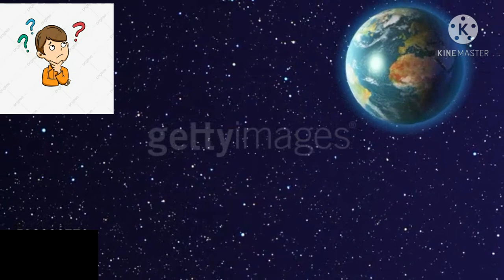mercury k bare me Sari jankari aek hi video me janiye solar system k mercury k bare me. Shukraplanet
Mercury

Aaj ham Janenge hamare mercury planet k bare me
Guys aapko video achhchha lage to like or Share jarur kare

Mercury ki Sari detail aapko yaha par mil jayegi 👇👇👇👇👇👇👇👇👇👇

Mercury is the smallest and closest planet to the Sun in the Solar System. Its orbit around the Sun takes 87.97 Earth days, the shortest of all the planets in the Solar System. Wikipedia

Distance from Sun: 57.91 million km

Orbital period: 88 days

Mass: 3.285 × 10^23 kg (0.055 M⊕)

Radius: 2,439.7 km

Length of day: 58d 15h 30m

Colors
light grey
What does Mercury look like? Here you can see that Mercury is a light grey color. This is Mercury's northern horizon as seen by the MESSENGER spacecraft during its third flyby.

Features
Along with Venus, Earth, and Mars, Mercury is one of the rocky planets. It has a solid surface that is covered with craters like our Moon. It has a thin atmosphere, and it doesn't have any moons. Mercury likes to keep things simple.

Layers
Structure. Mercury is a terrestrial planet having three main layers: a core, mantle and crust

Ring
There are no rings around Mercury.

According to NASA,
the atmosphere of Mercury is a "surface-bound exosphere, essentially a vacuum."

 It contains 42 percent oxygen,
 29 percent sodium,
 22 percent hydrogen,
6 percent helium,
0.5 percent potassium,
 with possible trace amounts of argon, carbon dioxide, water, nitrogen, xenon, krypton and neon.

MISSION TO MERCURY

It is the least explored inner planet. As of 2015, the Mariner 10 and MESSENGER missions have been the only missions that have made close observations of Mercury. MESSENGER made three flybys before entering orbit around Mercury.

To guys aapko ye video kesi lagi hame jarur bataye

koi bhi queary ho to email kare